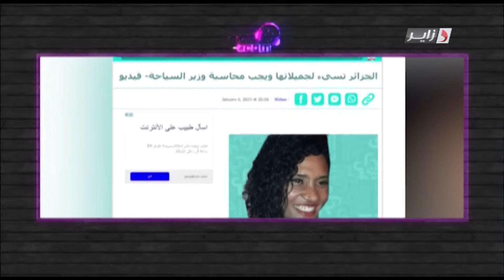ملكة جمال الجزائر خديجة بن حمو لسنا عنصريين ؟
ملكة جمال الجزائر خديجة بن حمو ضيفة ماليك سليماني في برنامج
Fencom